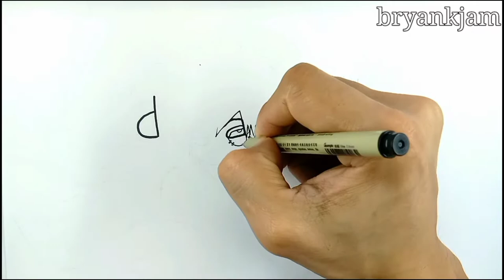HOW TO DRAW ""DABI"" FROM THE WORD "'DABI"" FROM [HERO ACADEMIA]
draw Dabi from hero academia /words turn into character/speed draw/
Dabi is the popular character in hero Academia/his quirk is blue flame/cremation/real.name Toya todoroki.

materials🖌️🖍️🎨
Bond papper 50gm
markers touchfive
Color pencil prisma color
drawing pen